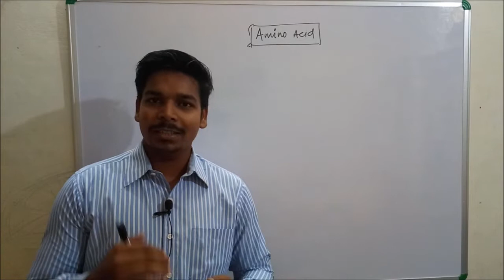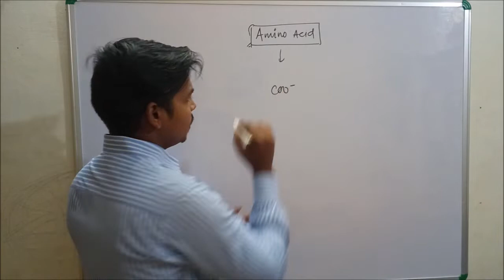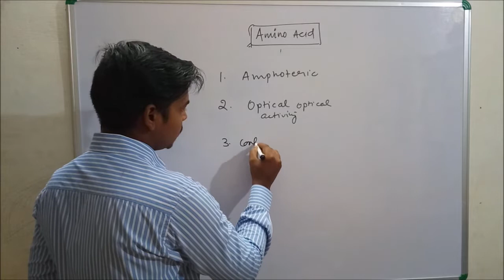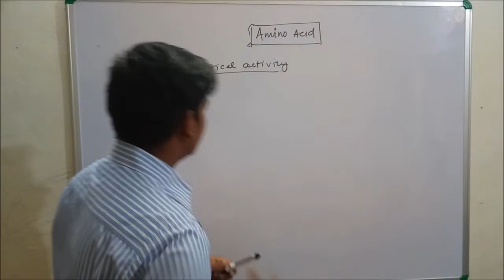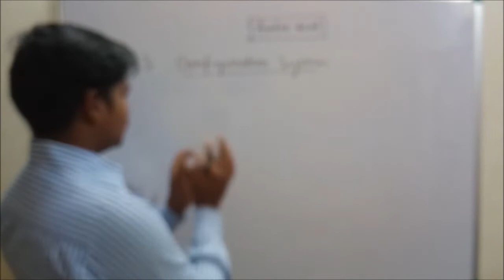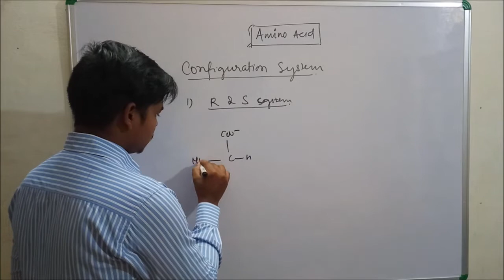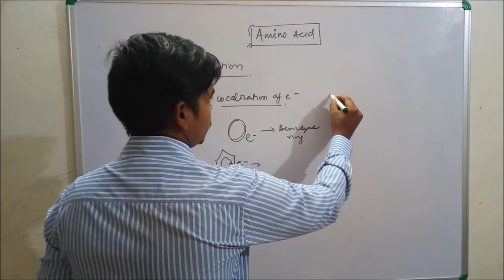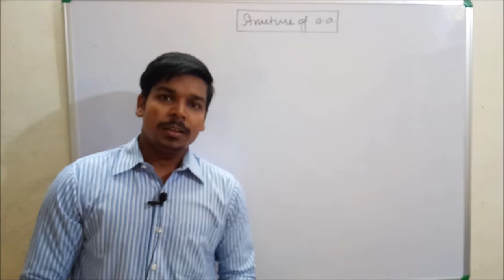Biochemistry | Lecture-2 | Basics of Amino Acid | By Virendra Singh | CSIR | GATE | DBT | ICMR | CUE